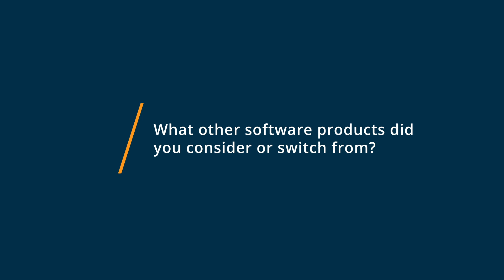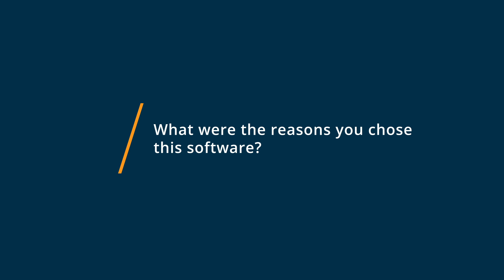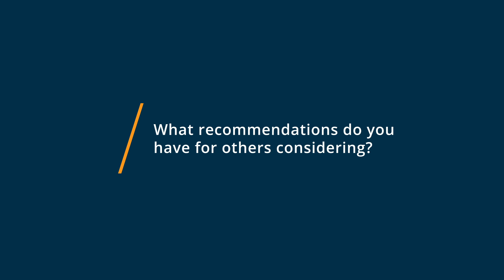Planning Center Review: All In One For Event Planning.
"Planning Center Review 2023.

0:00 Intro
0:13 What other software products did you consider or switch from?
1:18 What were the reasons you chose Planning Center?
2:10 How easy was it to onboard and integrate Planning Center into your business?
2:42 What recommendations do you have for others considering Planning Center?"